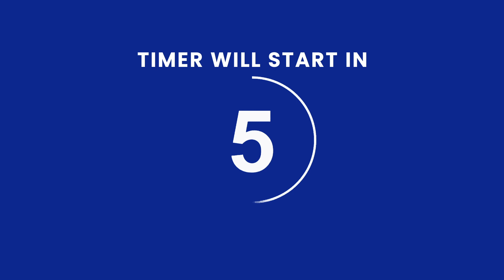2 hours 44 min, Study with me/ Pomodoro Timer/5x work 25/10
Hello Everyone,
let's study together!! with pomodoro technique, with No Music.
it's a unique time management technique called pomodoro technique includes 25 minutes of intense concentration followed by 10 minutes of rest, this cycles continue in secessions to study effectively!.
The pomodoro is emerged from Italian word for tomato.
with this timer you can study at your best without having to worry about anything, so just sit back an study!! Checkout our channels//